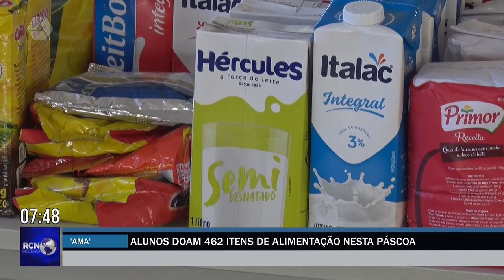Alunos do Sesi doam mais de 400 itens de alimentação na Páscoa